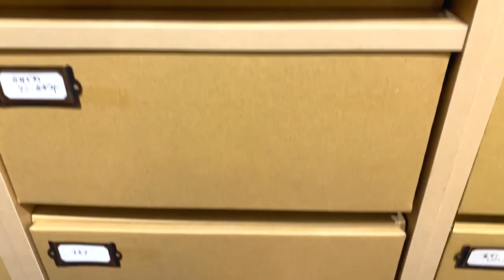化粧品を現代アートに見立てる｜Cosmepolitan Museum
作品名：コスメポリタン美術館